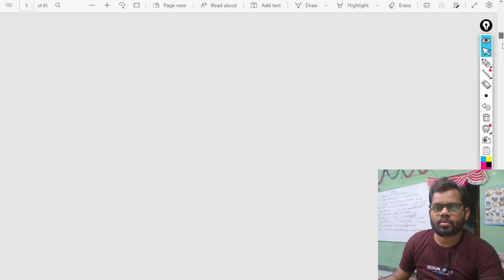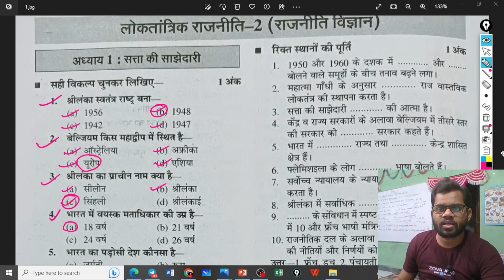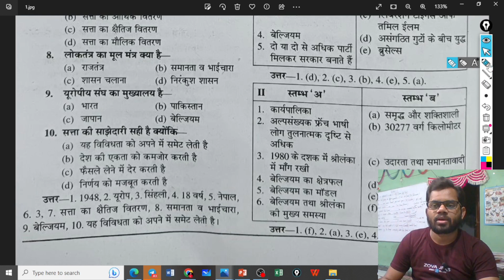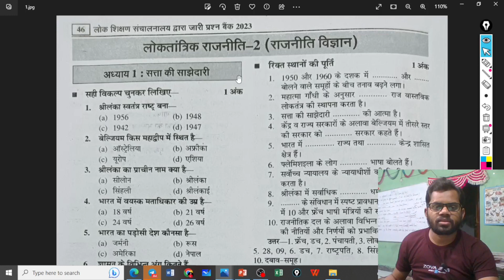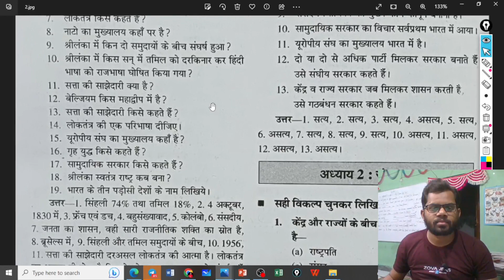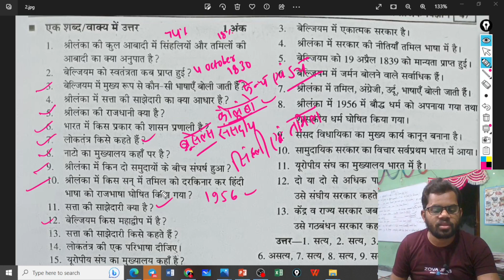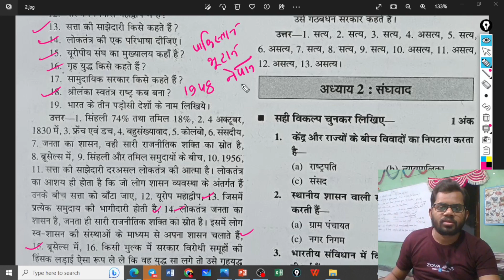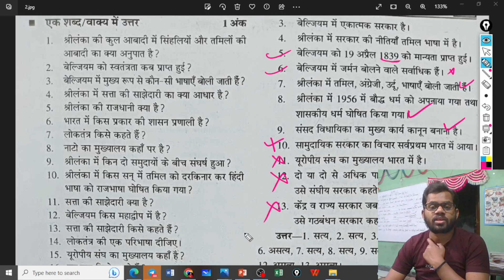Rajneet vigyan | samajik vigyan | prashn bank with solution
Topic:-